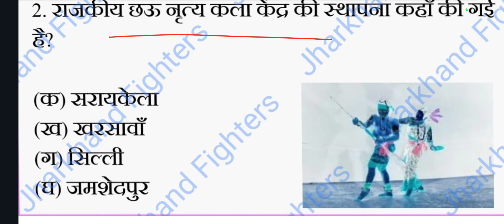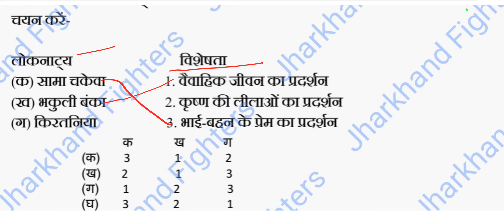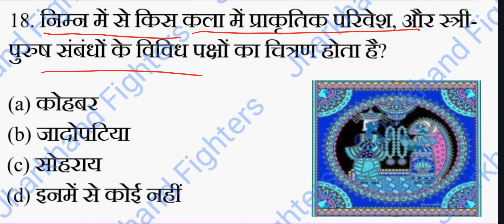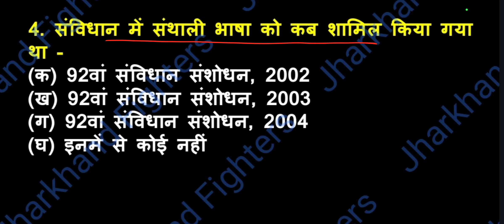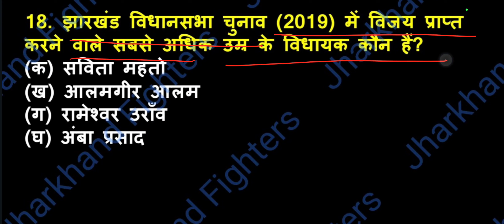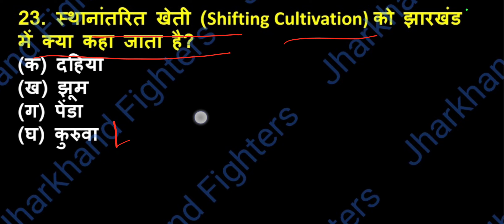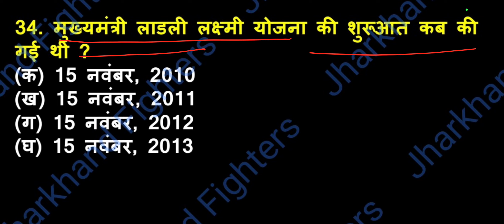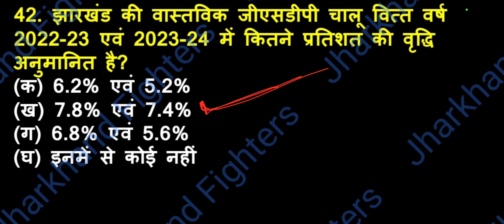झारखंड GK GS महत्वपूर्ण प्रश्न || Jharkhand GK || GS Important MCQ Questions || 2024